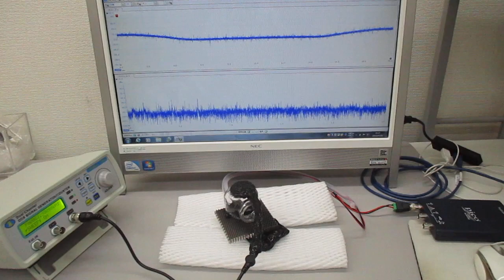非線形共振型超音波発振プローブ（音圧測定解析、発振制御）